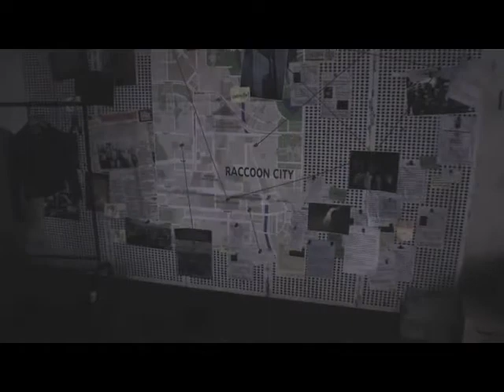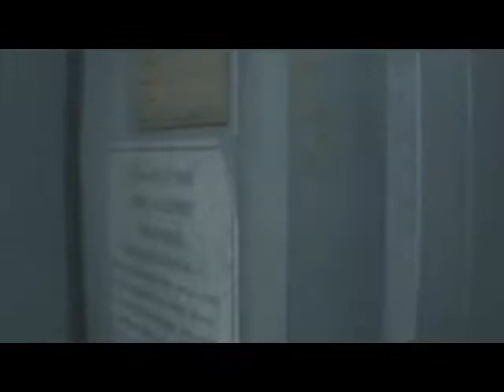【超最新】①ビビりがやる実況～バイオハザード:RE3～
ビビりな元軍人よっちんがする超新作の【 バイオハザードRE:3】の実況動画です。
ジルがめちゃくちゃ美人で恐れおののいています。